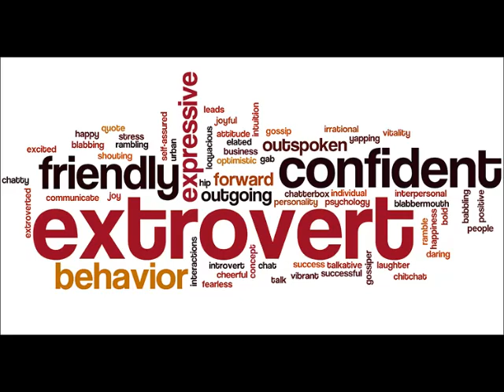Become an Extrovert Subliminal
- P L E A S E   W E A R   H E A D P H O N E S -

Become More Extroverted listening to these affirmations

I recommend listening 5 times or more daily for better results

I TAKE REQUEST

Can i download? :  Yes you can, but make sure the audio file is wav. Mp3 files will not work!!!

What are subliminals? :

Subliminal messages are messages sent directly to the impressionable subconscious mind, where they're rapidly absorbed and used to create positive, lasting change

- Affirmations -

I am extroverted
I am naturally outgoing
I always show my true self
I am always open to meeting new people
I enjoy sharing myself with others
I am always looking to share my thoughts and ideas
I am energized by socializing with others
I make new friends easily
I enjoy socializing and making new friends
Others love to be around me because I am so open and friendly
I am able to go anywhere I want
I can attend events without my friends
I am confident even when I do not know anybody
I can overcome shyness
I am going to make more friends
I feel comfortable speaking to people I don’t know
I can remain relaxed in unfamiliar locations
My social life is very important
I am the centre of attention at parties
I feel good when I try something new
I am extroverted